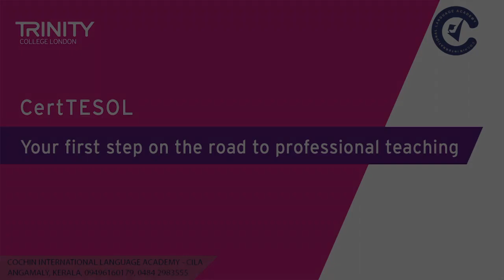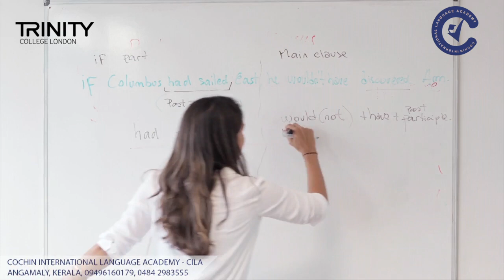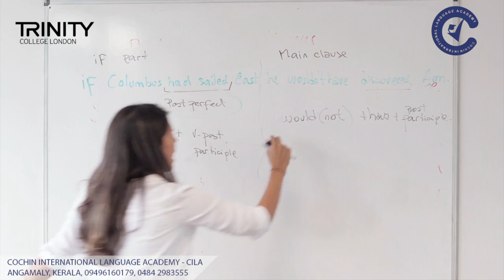Trinity London CertTESOL (TEFL) course at Cochin International Language Academy - CILA, Kerala India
The Trinity Certificate in Teaching English to Speakers of Other Languages (CertTESOL) is a TESOL (Teaching English to Speakers of Other Languages) or TEFL (Teaching English as a Foreign Language) certificate designed for those with little or no experience of teaching English, and for those with experience who require an internationally recognized initial teacher education qualification. The Trinity CertTESOL equips candidates with the basic skills and knowledge needed to take up the first post as an ESOL teacher. It gives an introduction to the theory and practice of English teaching and an insight into the challenges facing the learner and the role of the teacher.

The CertTESOL is accepted by schools, colleges and language training centres across the world as a TESOL or TEFL qualification.

The Trinity CertTESOL is rated at Level 5 on Ofqual’s Regulated Qualifications Framework, a comparable level to the second year of an undergraduate degree, and comprises a minimum of 130 hours, with an expected minimum of 70 hours further study required (Total Qualification Time: 200 hours).

Guide to choosing your initial TESOL/TEFL course

If you are thinking of becoming a teacher of English to speakers of other languages, and are looking for a course leading to a qualification that will help you get a job with a good employer, please read the Guide to choosing your first TESOL or TEFL course.

You will see many training courses advertised for Teaching English to Speakers of Other Languages (TESOL) or Teaching English as a Foreign Language (TEFL). Therefore when you are choosing a course that aims to prepare and qualify you for your first English teaching job, it is in your interest to choose a course that will offer you a high standard of training and recognised certification.

English Language Teaching (ELT) is a profession like other areas of teaching; where a good training course is an essential starting point for maintaining high professional standards for high-quality student learning.

The only provider of the Trinity TESOL courses in India is Cochin International Language Academy- CILA, Cochin, Kerala that has been validated by Trinity to offer training that leads to the prestigious Trinity English language teaching qualification, the Trinity CertTESOL. CILA also provides the Trinity DipTESOL course, an OFQUAL LEVEL 7 qualification.